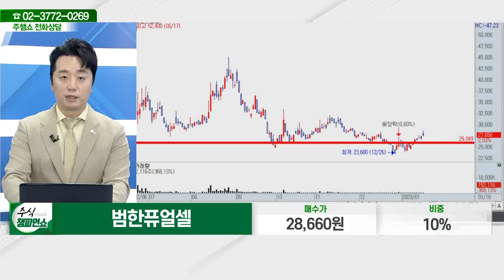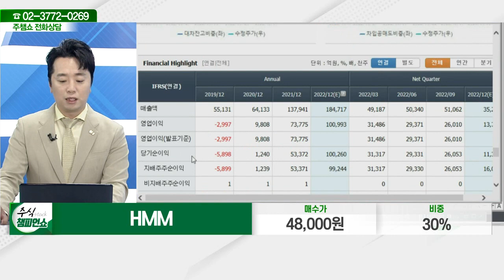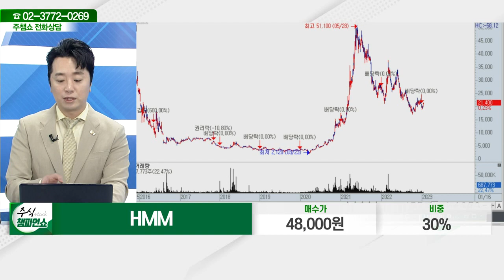HMM(011200)_문현진 전문가_종목 상담 (20220116)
2) 유튜브: 이데일리TV 채널›생방송 채팅창